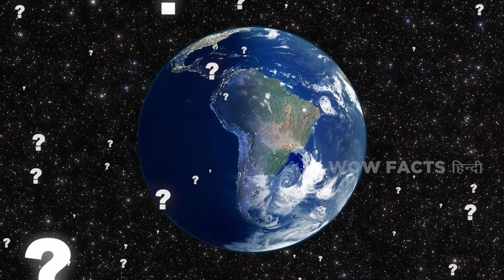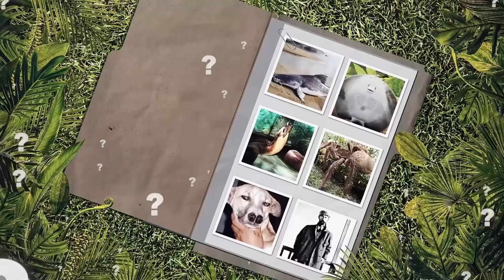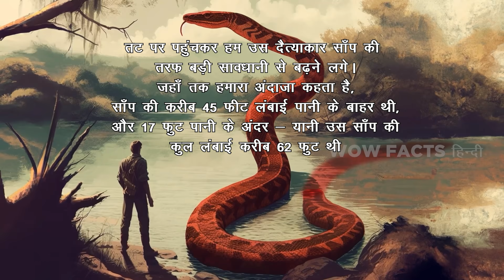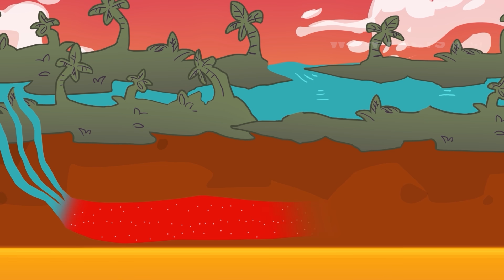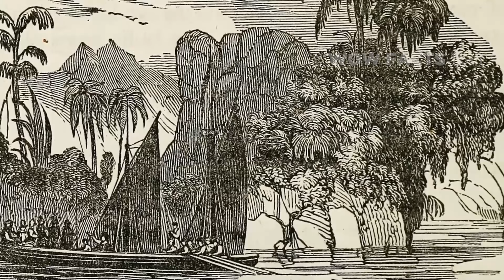अमेज़न नदी पर एक भी पुल आख़िर क्यों नहीं बना है | Why The Amazon River Has No Bridges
क्या आप जानते हैं कि दुनिया की सबसे मशहूर नदी अमेज़न को पार करने के लिए एक ही पूल नहीं बनाया गया है? जी हाँ, ये बिलकुल सच है - और आज की इस वीडियो में हम आपको इसका रीज़न बताने वाले हैं।

Legal Stuff.